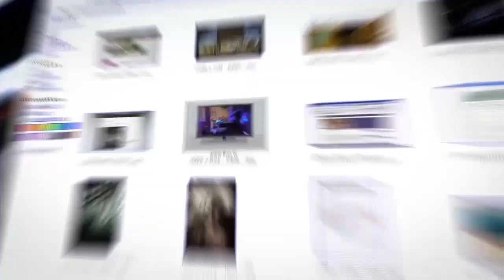Российское ТВ сделало из еврейского активиста украинского националиста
Программа «Вести» на канале «Россия 1» сообщила: «Эдуард Долинский - активист Организации ‎украинских националистов». Забыв при этом уточнить, что Эдуард Долинский - руководитель ‎Украинского еврейского комитета. О том, как он к этому отнесся, и почему лозунг "Смерть жiдам" ‎перестал быть в Украине преступлением Эдуард Долинский рассказал в эфире ITON.TV.‎